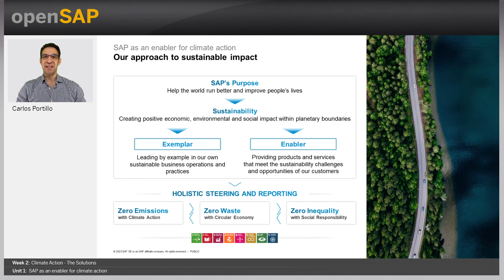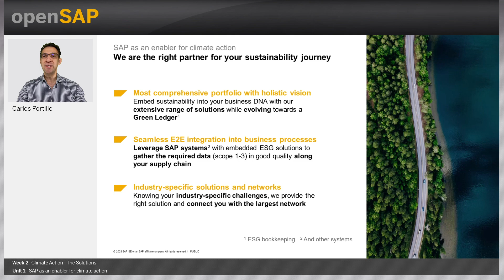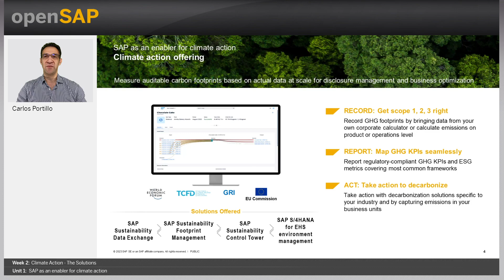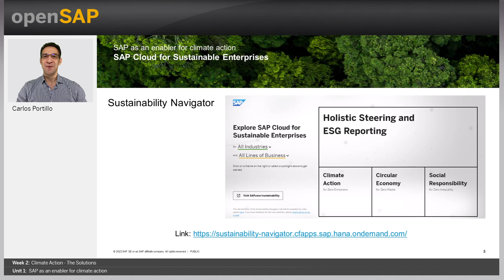SAP as an enabler for climate action - W2U1 - SAP Sustainability Footprint Management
Climate Action with SAP Sustainability Footprint Management Week_2 Unit 1: SAP as an enabler for climate action

Join this free online course to learn about the challenges businesses face when it comes to climate action and how SAP Sustainability Footprint Management can help you tackle these challenges.

Climate change is one of the most significant challenges facing the world today, and addressing it requires a coordinated effort from individuals, organizations, and governments. One way to do this is through climate action and carbon accounting. Climate action refers to the efforts taken to address climate change by reducing greenhouse gas emissions and minimizing their impact on the environment. In this matter, carbon accounting is crucial in the fight against climate change, as it provides a way to monitor and measure greenhouse gas emissions. Carbon accounting involves quantifying the amount of carbon dioxide and other greenhouse gases that are emitted into the atmosphere as a result of human activities. It is an essential part of climate action, as it helps to identify areas where emissions can be reduced and managed effectively.
In this course you’ll learn about the main challenges that businesses undergo regarding climate action. You’ll also learn what SAP's role is as a sustainability exemplar and as an enabler. And last, but not least, you’ll understand how SAP Sustainability Footprint Management helps businesses in measuring their carbon footprint to assist in their decarbonization objectives.
Here is what some participants are saying about the course:
Week 1: Climate Action – The Challenge
Week 2: Climate Action – The Solutions
Week 3: SAP Sustainability Footprint Management in Detail
Week 4: Final Exam
Understanding of carbon accounting methodologies
In this course you’ll learn :
"I like how the course is detailed and structured into baby steps for beginners to understand so that we can get insights of how it is used among industeries" Read the original post
"The content of the course is tailored to the challenges and opportunities in sustainability management. I love it." Read the original post
"Another great course on sustainability!!" Read the original post
"Truly needed course at this time" Read the original post

 Keys:
SAP as an enabler for climate action